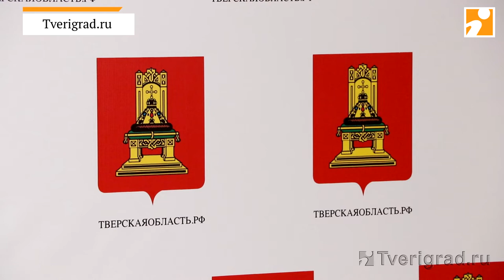Губернатор Тверской области Игорь Руденя про проект газификации региона на 2020 – 2024 годы